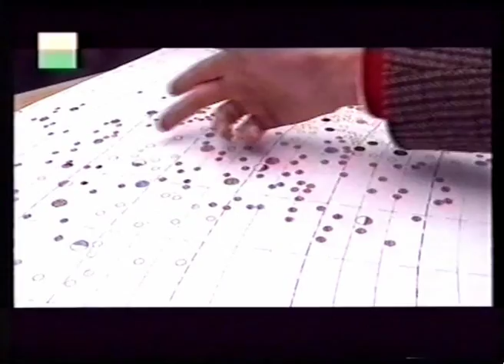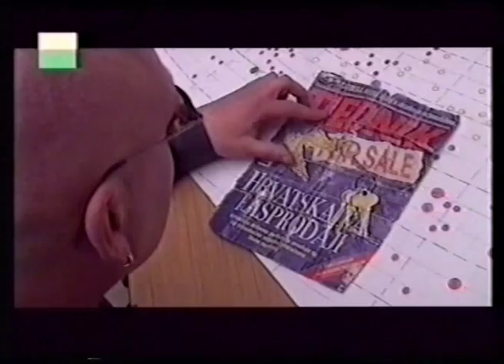DFS E2 Teo - Masoni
DFS
Duty Free Show
Emisija 2
Teo
Masoni